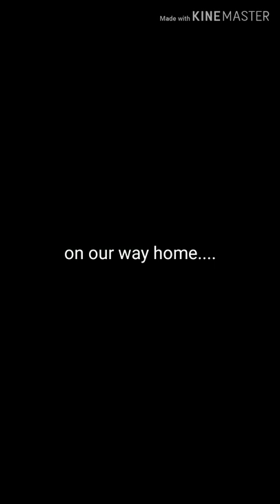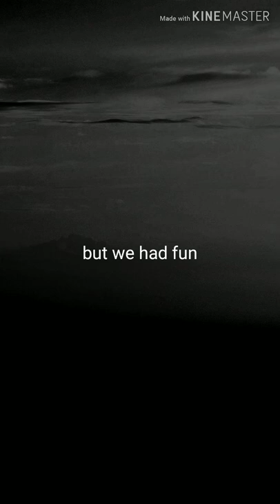Ice Fishing and got stuck in the highway by hundreds of cows